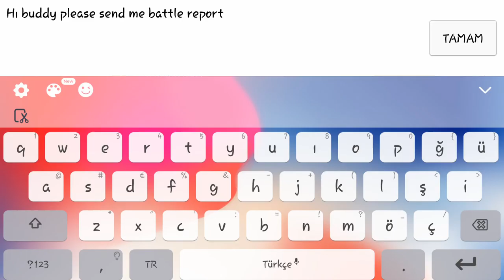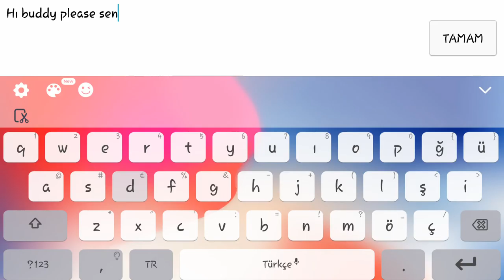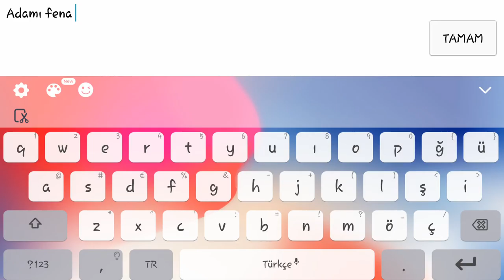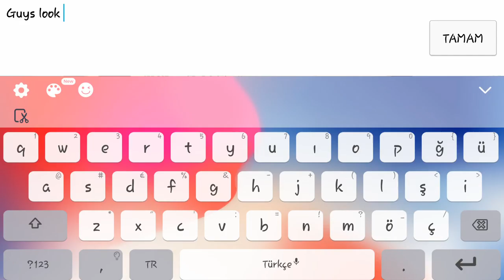OMG! Lords mobile 637m player zeroad 22m trops die